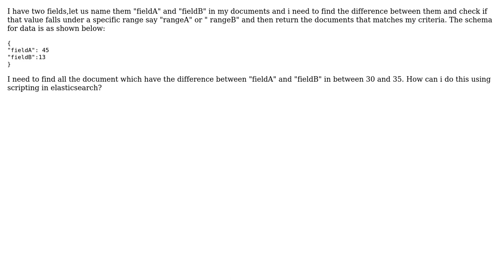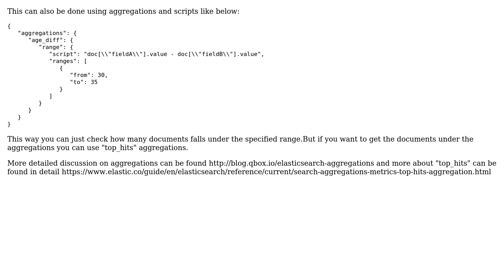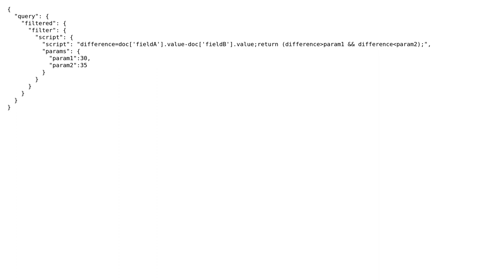To find difference between two integer fields and check it falls under a specific range, using...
To find difference between two integer fields and check it falls under a specific range, using scripts in elasticsearch

With thanks & praise to God, and with thanks to the many people who have made this project possible! | Content (except music & images) licensed under CC BY-SA | Music | Images & others | With thanks to user Vineeth Mohan user Sri user Andrei Stefan and the Stack Exchange Network Trademarks are property of their respective owners. You are responsible for your own actions.